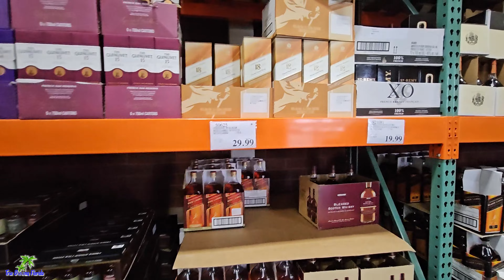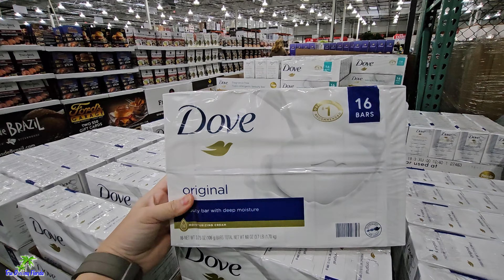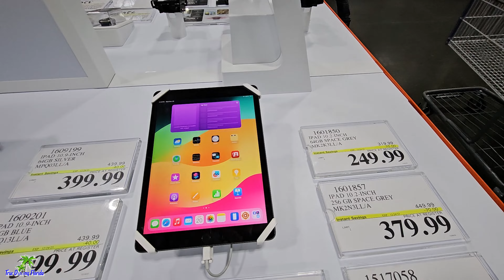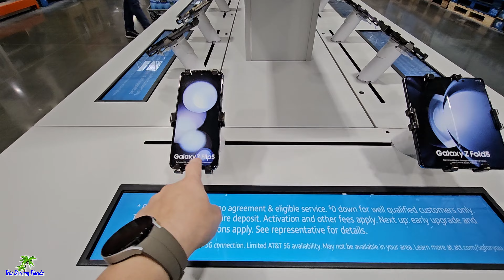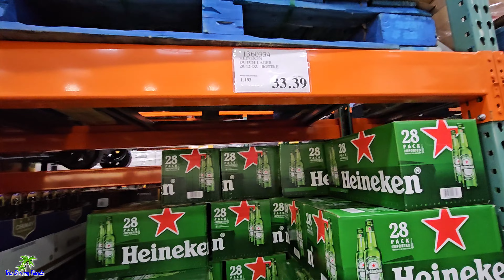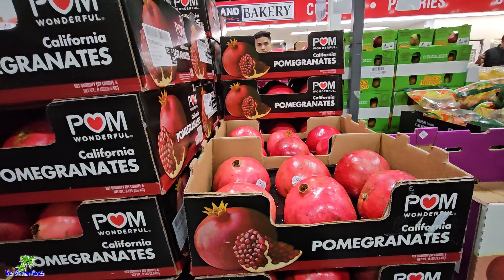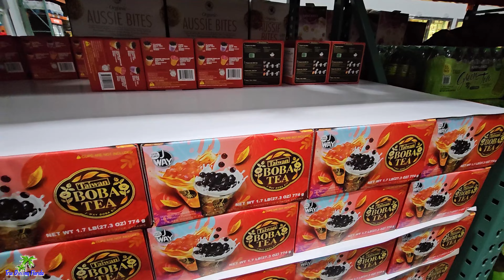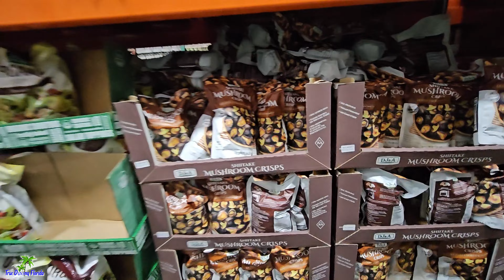Đi Chợ Costco kiếm đồ giảm giá ,Cuối Năm Bà Con Mỹ Tiêu Thụ ,Mua Loại hàng này hơi nhiều .